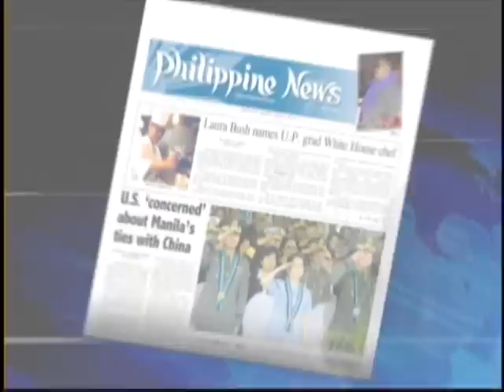Boxing Expert Al Bernstein talks about Manny Pacquiao and Floyd Mayweather Jr.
Legendary Boxing Expert and Analyst Al Bernstein talks about the possible fight between Manny "Pacman" Pacquiao and Floyd "Money" Mayweather Jr.

Bernstein breaks down the fight predicts that a fight between the two would be too close to call.

Credits

Al Bernstein
Manny Pacquiao